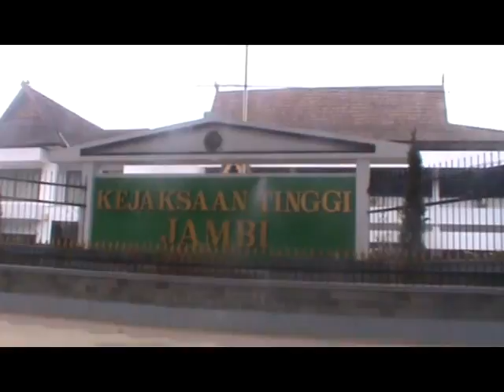Penyidikan Anggaran Bintek, Lima Mantan Dewan Kembali Diperiksa